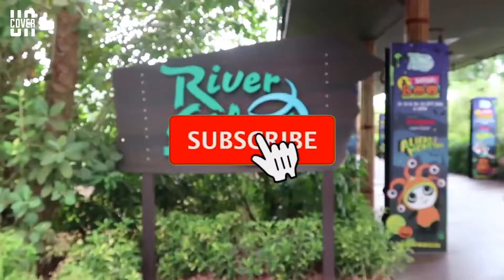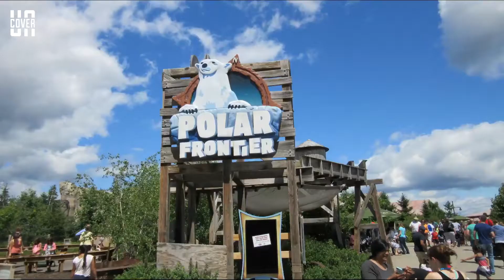Top 10 Most Amazing Zoos In The World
Top Ten Best Zoos in the World
In today’s we shall be talking about the top ten best and outstanding zoos in the world.
Find all the creature comforts and more at these ten world-class zoos. Sometimes the best or most informative way of getting familiar with a part of the world is first by learning about the animals who call it home, and some of these huge sprawling animal kingdoms offer that and so much more. These zoos are traces to aristocratic history, architectural marvels, leaders in wildlife conservation, family adventures waiting to happen, and, at the very least, present a chance to hang out with some pretty cute critters.
This video will show you some of those best zoos around the world, so fasten your seatbelts. We are diving right into this.
10. The Berlin Zoo is a brilliant mishmash of animal-centric architecture
A lot of superlatives could be used to describe aspects of the Berlin Zoo. It's the oldest zoo in Germany (opened 1844), and with 1,500 species and 9,500 animals, holds the most comprehensive collection of species in the world and subsequently is one of the most visited zoos in Europe. It also houses the largest aquarium in the world, with more than 250 tanks on display. However, numbers and superlatives aside, the grounds of this zoo are simply stunning to walk around in, offering enchanting architecture, beginning with their giant scalloped Elephant Gate that looms over two elephant sculptures guarding the entrance. The Hippopotamus House, opened in 1997, comprises two freeform tessellated grid shells flowing like a glass canopy over the splashy mammals, allowing visitors to catch a few above and underwater.
9. The Bronx Zoo cultivates some pretty bad-ass animals
The Bronx Zoo opened to the public in 1899, and in 1903, it became the first zoo in the Western Hemisphere to have snow leopards (several generations later, there are truly New Yorker snow leopards in this world, and that is a delightful thing). During the course of the next century, the zoo would continue to expand into one of the world's largest zoos and a major innovator in wildlife preservation and education. Clocking in at over 6,000 animals spread over 265 acres, the Bronx Zoo has cool little animal-spectating features like deep moats to separate animals from their predators and prey as well as a Wild Asia Monorail to see their naturalistic habitats on a relaxing guided tour past tigers, elephants and rhinos.
8. The London Zoo is a modern yet Victorian menagerie
The London Zoo, located on the north side of Regent's Park, has been operating as an animal research facility since 1826. In 1847, the grounds opened to the public, its success as a family attraction has helped them develop new zoo innovations such as the world's first reptile house (in 1849), public aquarium (in 1853) and petting zoo (in 1938). Since then, the zoo has retained some of its most notable pieces of Victorian architecture while expanding their animals to include the popular Komodo Dragon, Galapagos Tortoises, a wide range of reptiles, tigers, gorillas and more. Particularly noteworthy is their Penguin Beach, which is a circular 12,000-
square-meter pool that holds 450,000 liters of water and offers stunning underwater viewing areas.
7. The Beijing Zoo has giant pandas in spades
The zoo was in established in 1906 during the late Qing Dynasty and has grown substantially from its relatively humble beginnings as a home to 12 monkeys, two parrots and a blind emu. Now, it contains 950 species of animals within its sprawling 219 acres of land, and by far the most popular exhibits in the Beijing Zoo are devoted to rare Chinese animals, most notably the Giant Pandas. Also on display are the South China tiger, Chinese Alligators and Chinese Great Salamander. Visitors can stroll leisurely around the manicured flower gardens, large groves of trees, grassland, streams, lotus pools and small hills atop which sit beautiful turn of the century Chinese pavilions.
6. A scenic stroll around the animals at the National Zoological Gardens of South Africa
The National Zoological Gardens of South Africa, otherwise known as the Pretoria Zoo, was founded in 1916 and has since grown to encompass 216 acres. Half the zoo lies stretched over flat ground, while the other half is hill-side; streaming between the two areas is the Apies River, but getting around is as simple as crossing its suspension bridges and following the 6 km of trails and walkways on foot, renting a golf course, or even catching a ride on the cablecar to the upper section.